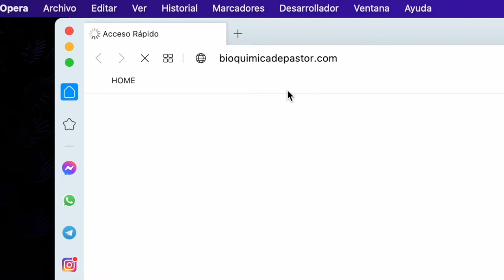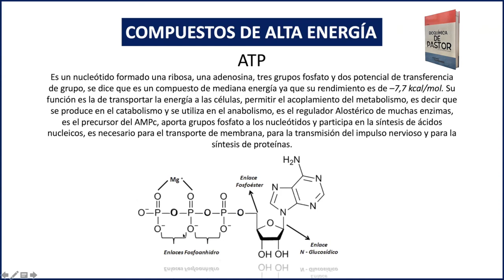Adenosín trifosfato o ATP | Bioenergética parte IX